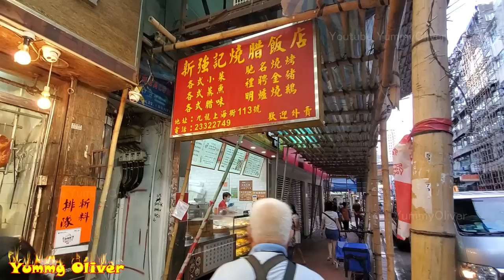HongKong StreetFood，Crispy Roasted Piglet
上海街最快的男人，肥仔師傅，把刀好快，脆皮爆汁燒鴨 燒腩骨 鋪頭代表作，金星玫瑰露#油鷄，美味大#燒鵝 旅游 燒臘 香港美食 Roasted Pig master，Fast Chopping RoastedDuck Crispy Roasted Piglet

超級快刀手，肥仔師傅，燒乳豬，皮薄脆 鬆化、色金黃、肉質幼嫩，金星玫瑰露#油鷄，美味大#燒鵝 旅游 燒臘 香港美食 HongKong Street Food，Crispy Roasted Piglet

新强記#燒腩骨 鋪頭代表作，脆皮爆汁，肥美腩仔#叉燒，金星玫瑰露#油鷄，燒鴨，美味大#燒鵝 旅游 燒臘 香港美食 Hong Kong Roasted Piglet

燒乳豬，皮薄脆 鬆化、色金黃、肉質幼嫩，金星玫瑰露#油鷄，燒鴨，肥美腩仔#叉燒 美味大#燒鵝 新强記燒臘飯店 旅游 燒臘 香港美食 Yummy Roasted Piglet

金黃火紅燒中豬，脆皮爆汁，上海街第一快刀手 油鷄 燒鴨 叉燒 金星玫瑰露#油鷄 新强記燒臘飯店 旅游 燒臘 Crunchy Roasted Pig Belly RoastedDuck RoastedGoose RoastedPiglet chicken ASMR HongKongStreetFood

上海街第一快刀手，第一燒中豬，美味大#燒鵝，脆皮#燒豬，腩仔#叉燒 金星玫瑰露#油鷄 新强記燒臘飯店 旅游 燒臘 Super Fast chopping skills RoastedPig Belly RoastedGoose #RoastedDuck chicken ASMR HongKongStreetFood

肉質幼嫩#燒乳豬，皮薄脆 鬆化、色金黃、金星玫瑰露#油鷄，燒鴨，肥美腩仔#叉燒 美味大#燒鵝

新鮮出爐脆皮#燒鵝 脆皮#燒豬，金星玫瑰露#油鷄，上海街第一快刀手 新强記燒臘飯店 旅游 燒臘 Roasted Pig，Super Fast chopping#RoastedGoose Piglet Belly RoastedDuck chicken ASMR HongKongStreetFood

標準開燒豬姿勢，上海街快刀手，新鮮出爐脆皮#燒豬，燒乳豬，美味大#燒鵝，腩仔#叉燒 金星玫瑰露#油鷄 新强記燒臘飯店 旅游 燒臘 Master Skills，chop#RoastedPig RoastedGoose Belly RoastedDuck chicken ASMR HongKongStreetFood

節日一個早上賣10隻大燒豬，50隻乳鴿，金星玫瑰露#油鷄，肥美腩仔#叉燒，美味大#燒鵝 新强記燒臘飯店 旅游 燒臘 Chop chop#RoastedPig Belly RoastedGoose RoastedDuck chicken ASMR HongKong Street Food

皮薄脆 鬆化、色金黃、肉質幼嫩#燒乳豬，金星玫瑰露#油鷄，上海街第一刀手 一絕，肥美腩仔#叉燒 美味大#燒鵝 新强記燒臘飯店 旅游 燒臘HongKong Street Food Chop chop#RoastedPig

堪稱上海街第一刀手，美味大#燒鵝，脆皮#燒豬，腩仔#叉燒 金星玫瑰露#油鷄 新强記燒臘飯店 旅游 燒臘 Super Fast chopping skills RoastedGoose RoastedPig Belly RoastedDuck chicken ASMR HongKongStreetFood

肥仔師傅超級快手，脆皮#燒豬，腩仔#叉燒 美味大#燒鵝，金星玫瑰露#油鷄 新强記燒臘飯店 旅游 燒臘 Super chopping skills RoastedPig Belly RoastedDuck RoastedGoose chicken ASMR HongKongStreetFood

二十幾年都係咁好生意，香港燒臘老鋪，脆皮#燒豬，美食大#燒鵝，金星玫瑰露#油鷄，馳名#叉燒 新强記燒臘飯店 旅游 Master Skills， chop#RoastedGoose Roasted Pig Belly RoastedDuck chicken ASMR HongKongStreetFood

【香港燒鵝】新鮮熱辣脆皮#燒乳豬 燒豬 美味大#燒鵝 金星玫瑰露#油鷄，馳名#叉燒 新强記燒臘飯店 旅游 Master Skills，Fast chop RoastedPig Belly RoastedGoose RoastedDuck chicken ASMR HongKongStreetFood

肥美厚肉大#燒鴨，金星玫瑰露#油鷄，脆皮#燒豬，爆汁#燒腩骨，肥美#叉燒 新强記燒臘飯店 香港美食 旅游 RoastedGoose，Juicy#PigBelly，Yummy#RoastedDuck

父親節 斬料 唔少得脆皮#乳豬 皮薄脆、骨香酥，熱辣辣#燒鵝 燒腩骨 新鮮熱辣#燒鴨 油鷄王 乳豬，半肥瘦#叉燒 新强記燒臘飯店 香港美食 旅游 Father's Day, Roasted Piglet，RoastedGoose，Crispy#RoastedPig

把刀快過印銀紙，脆皮爆汁#燒腩骨，厚肉大#燒鵝 燒鴨 金星玫瑰露#乳鴿 爆汁肥美#油鷄王 乳豬，半肥瘦#叉燒 燒豬 新强記燒臘飯店 香港美食 旅游 Street Food，Roasted Goose，Roasted#PigBelly，Meaty#FatChicken

拜山祭祖#燒豬好，脆皮爆汁#燒腩骨，肥美#油鷄，厚肉#大燒鵝 燒豬 半肥瘦#叉燒 新强記燒臘飯店 香港美食 旅游 Yum Roasted Piglet Belly RoastedGoose BBQPork Meaty Fat Chicken，RoastedDuck

大年初二，開年必備#燒豬 燒腩骨 發財#豬利 發財#豬手 紅腸 外脆内嫩脆皮多汁，厚肉大#燒鵝，半肥瘦#叉燒 新强記燒臘飯店 香港美食 旅游 Yum#Roasted Pig，Juicy Roasted Pig Belly，RoastedGoose，Fat Chicken RoastedDuck BBQPork Happy New Year

西周八珍炮豚 脆皮#燒乳豬 皮薄脆、肉鬆嫩、骨香酥，半肥瘦腩仔#叉燒 勁厚肉爆汁#燒鵝 新鮮出爐 新强記燒臘飯店 香港美食 旅游 Yummy Roasted Piglet，Roasted Goose Pork Belly BBQPork Roasted Duck，Chicken

堪稱上海街傳奇，爆汁#燒腩骨新鮮程度首屈一指，超級無敵新鮮，熱到出曬煙，難以置信，優質肥美#燒鵝#油鷄#切鷄#新强記燒臘飯店 佐敦 香港美食 Legendary Roasted Pork Belly， Roasted Pig, Hong Kong Iconic Street Food,

皮薄脆、骨香酥。色金黃、皮鬆化、肉質幼嫩

​HongKong -YummyOliver